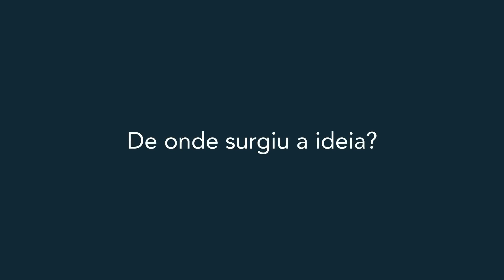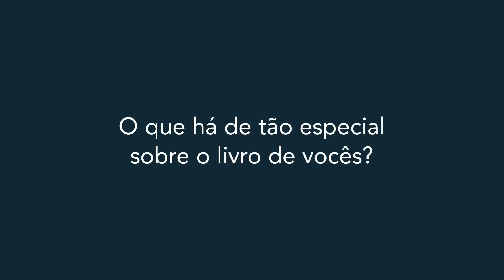MUDANÇA CLIMÁTICA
Onde comprar

Cansados de não encontrar dados seguros sobre aquecimento global e mudança climática, os estudantes alemães David Nelles e Christian Serrer decidiram arregaçar as mangas e descobrir o que é mito e realidade sobre esses assuntos.

Contando com a ajuda de mais de 100 cientistas, eles criaram este livro rico e abrangente, repleto de informações atualizadas e infográficos que explicam tudo de forma clara e acessível.

Buscando atingir o maior público possível, David e Christian publicaram o livro por conta própria e o viram se tornar um verdadeiro fenômeno editorial, com mais de 300 mil exemplares vendidos na Alemanha e traduções em vários países.

Aqui você vai descobrir:

- como o aquecimento global afeta nosso planeta
- de que forma acabamos agravando o problema
- a real dimensão da situação atual
- o que podemos fazer para reduzir os efeitos da mudança climática.